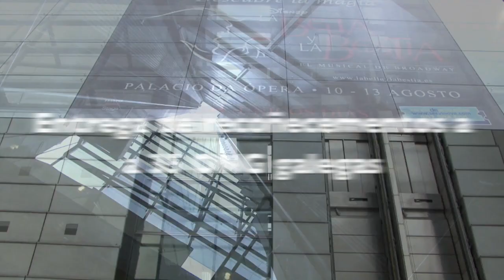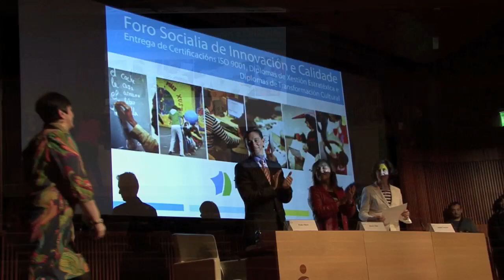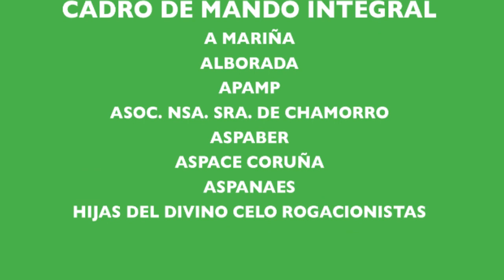Entrega de certificacións ISO 9001 e Xestión Estratéxica a ONG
As ONG que participaron nos programas formativos do Foro Socialia de Innovación e Calidade Social recibiron as Certificacións ISO 900, os Diplomas de Xestión Estratéxica e os Diplomas de Transformación Cultural: ONG impulsadas por valores nun acto na Fundación Novacaixagalicia o 10 de xuño de 2013:
Asociación de Familiares de Enfermos de Alzheimer de Ferrolterra
Asociación a favor de Persoas con Discapacidade Intelectual da provincia de Pontevedra
Asociación Coruñesa de Promoción del Sordo
Fundación Igual Arte
Asociación de Fibromialxia e Fatiga Crónica de Ourense
Asociación Red Madre Coruña
Asociación de Familiares de Enfermos de Alzheimer de Ourense
Asociación de Dano Cerebral de A Coruña
Equus Zebra
Asociación de Familiares de Enfermos de Alzheimer de A Coruña
Asociación de Familiares de Enfermos de Alzheimer e outras Demencias de Galicia
Autismo Ourense
Vontade
Asociación Misela
Aspadex
Érguete
Doa, Asociación de Axuda ao Enfermo Mental
Cociña Económica de Ferrol
Asociación de Axuda ao Enfermo Mental de A Mariña
Asociación de Pais de Persoas con Trastorno de Espectro Autista
Asociación de Familias de Persoas con Parálise Cerebral de Pontevedra
Asociación de Pais de Persoas con Parálise Cerebral de A Coruña
Asociación Nosa Sra. de Chamorro
Asociación de Pais de Persoas con Discapacidade Psíquica de Bergantiños
Asociación Aixiña Ourense
Asociación Cidadá de Loita Contra a Droga en Vigo "Alborada"
Coordinadora Galega de ONGD
Arela
Feafes Galicia